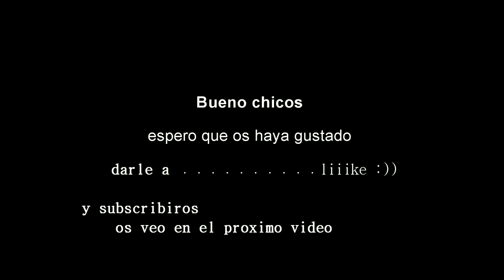Como hacer un nollie 360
Muy buenas tardes , chavales aqui os dejo un breve tutorial de como hacer un nollie 360 . Losiento por el audio por que hacia mucho viento y no se ha podido grabar bien pero bueno ya subiré un nuevo video mejor explicado y tal . Espero que os guste , darle a like y subscribiros